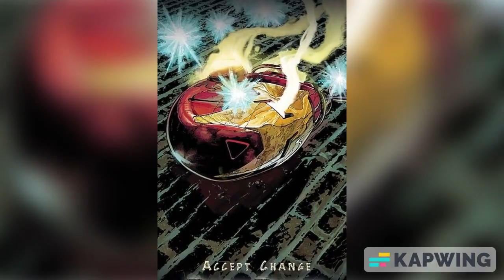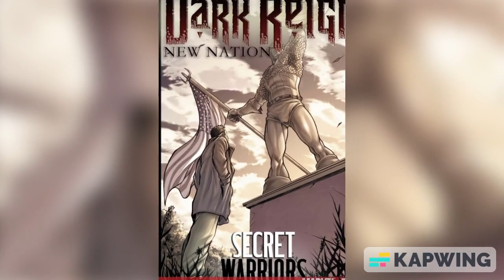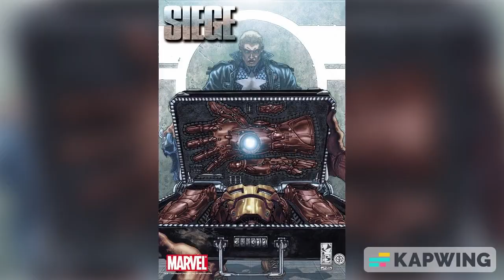Marvel Comics' Dark Reign Tribute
Norman Osborn took over the Marvel Universe after the Secret Invasion as the new hero bringing a darker and chapter of the Marvel mainstream universe. Dark Avengers, Dark X-Men, Dark Illuminati. Everything to what came to final climatic battle of Siege.